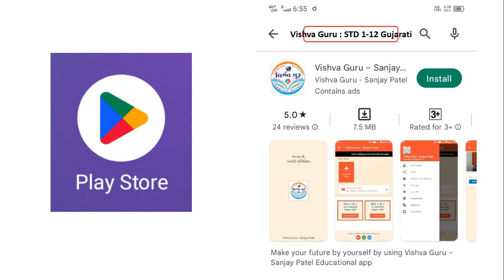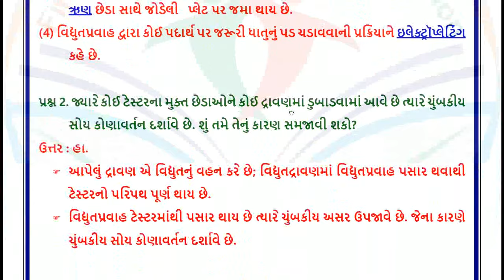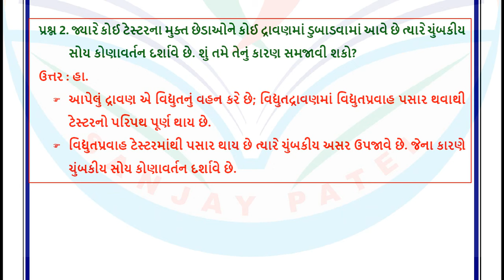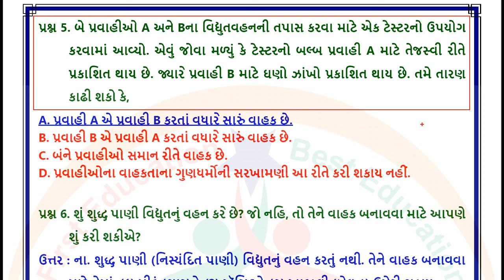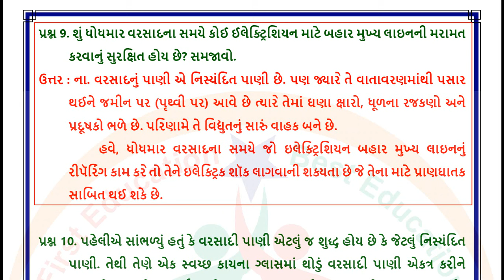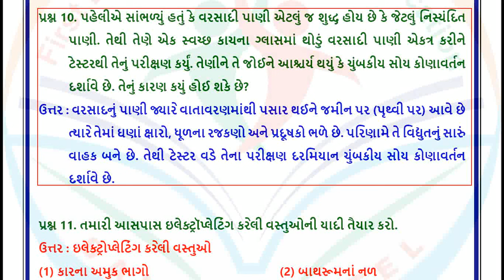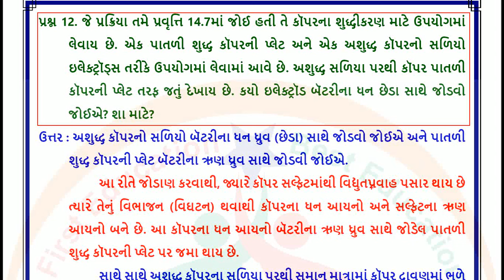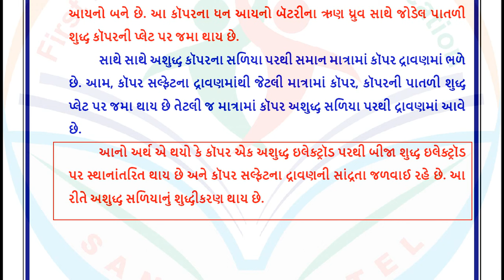std 8 science chapter 11 swadhyay - dhoran 8 vigyan path 11 swadhyay - ધોરણ 8 વિજ્ઞાન પાઠ 11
std 8 science chapter 11 swadhyay - dhoran 8 vigyan path 11 swadhyay - ધોરણ 8 વિજ્ઞાન પાઠ 11 સ્વાધ્યાય

વિદ્યુતપ્રવાહની રાસાયણિક અસરો ધોરણ 8
વિદ્યુતપ્રવાહની રાસાયણિક અસરો
std 8 science chapter 11 question answer
std 8 science chapter 11 swadhyay
dhoran 8 vigyan path 11 swadhyay
ધોરણ 8 વિજ્ઞાન પાઠ 11 સ્વાધ્યાય
વિજ્ઞાન ધોરણ 8 પાઠ 11 સ્વાધ્યાય
dhoran 8 vigyan chapter 11 swadhyay
dhoran 8 vigyan swadhyay
std 8 vigyan chapter 11 swadhyay
vigyan dhoran 8 part 11
dhoran 8 vishay vigyan path 11 swadhyay
standard 8 science chapter 11 question answer
std 8 science ch 11 swadhyay
science std 8 chapter 11 question answer
vigyan dhoran 8 swadhyay path 11
dhoran 8 vigyan part 11 swadhyay
std 8 vigyan ch 11 swadhyay
dhoran 8 vishay vigyan part 11 swadhyay
stard 8 vigyan chapter 11 swadhyay
std 8 sci ch 11 swadhyay
dhoran 8 vigyan chapter 11
dhoran 8 vigyan sem 2 chapter 11 swadhyay
ધોરણ 8 વિજ્ઞાન સ્વાધ્યાય પાઠ 11
dhoran 8 vigyan ch 11
stard 8 vigyan ch 11
std 8 vigyan sem 2 ch 11 swadhyay
dhoran 8 vigyan path 11
dhoran 8 vishay vigyan chapter 11
stard 8 Vigyan sem 2 chapter 11
std 8 vigyan chapter 11 swadhyay answers
std 8 sem 2 vigyan ch 11 swadhyay
sanjay patel dhoran 8
dhoran 8 vigyan swadhyay part 11
std 8 vigyan chapter 11
std 8 vigyan sem 2 chapter 11 swadhyay
ધોરણ 8 વિજ્ઞાન પાઠ 11 નુ સ્વાધ્યાય
dhoran 8 vigyan part 11 sem 2
dhoran 8 vigyan sanjay patel
dhoran 8 sem 2 vigyan
stard 8 vigyan chapter 11 solution
std 8 vigyan ch 11 solution
std 8 vigyan chapter 11 sem 2
std 8 sem 2 vigyan ch 11
વિજ્ઞાન ધોરણ 8 પાઠ 11
dhoran 8 vigyan paath 11
sanjay patel vishwa guru
ધોરણ 8 વિજ્ઞાન પાઠ 11
dhoran 8 vignan swadhyay
dhoran 8 vigyan paath 11 swadhyay
dhoran 8 vishay vigyan
std 8 vignan ch 11 swadhyay
ધોરણ આઠ વિજ્ઞાન અગિયારમો પાઠ
vigyan dhoran 8 swadhyay
dhoran 8 vigyan paath swadhyay
sanjay patel na video
ધોરણ 8 વિજ્ઞાન નું સ્વાધ્યાય
std 8 science chapter 11
dhoran 8 part 11 vigyan
dhoran 8 vishay vigyan paath
ધોરણ આઠ વિજ્ઞાન અગિયારમો પાઠ સ્વાધ્યાય
dhoran 8 swadhyay vigyan
dhoran 8 vigyan paath pahla
dhoran 8 vishay vigyan part 11
dhoran 8 part 11 swadhyay
વિજ્ઞાન પાઠ 11 સ્વાધ્યાય
vigyan part 11 swadhyay
std 8 vigyan sem 2 chapter 11
ધોરણ 8 વિજ્ઞાન નો અગિયારમો પાઠ
dhoran 8 vishay vigyan paath 11
ધોરણ 8 વિજ્ઞાન પાઠ નું સ્વાધ્યાય
dhoran 8 part swadhyay
dhoran 8 vigyan pehla part swadhyay
dhoran 8 vigyan prakaran 11
standard 8 vigyan chapter 11
std 8 vignan ch 11
dhoran 8 vigyan part swadhyay
dhoran 8 vignan path 11
dhoran 8 vigyan na jawab
std 8 vignan path 11
vigyan paath 11 swadhyay
ધોરણ 8 વિષય વિજ્ઞાન પાઠ 11 સ્વાધ્યાય
dhoran 8 part 11 vigyan swadhyay
dhoran 8 vishay vigyan paath pahla
science std 8 chapter 11
standard 8 vigyan chapter 11 swadhyay
standard 8 vigyan paath 11